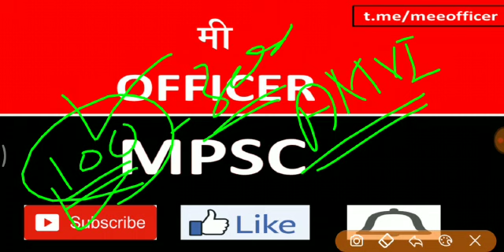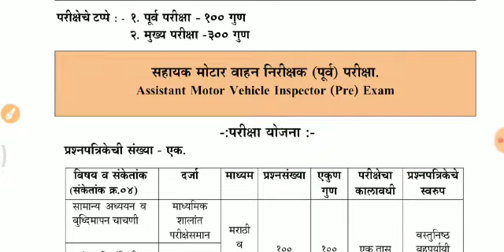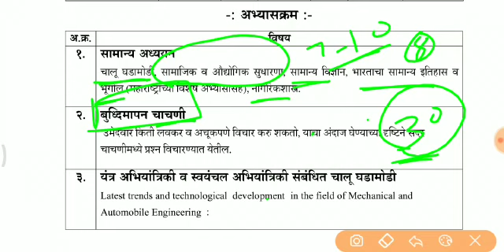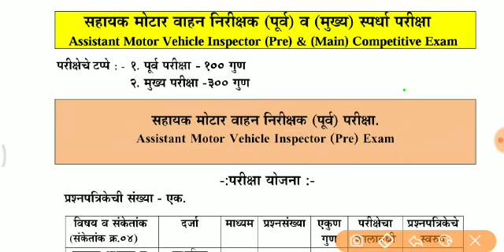AMVI Syllabus Book list | AMVI RTO 2020 | पूर्व परीक्षा Book List | 100% Success मिळणार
This lecture is useful for those who are preparing for AMVI 2020. here we have explained syllabus and all book list for AMVI/ RTO 2020.

Thanks,
Mee Officer